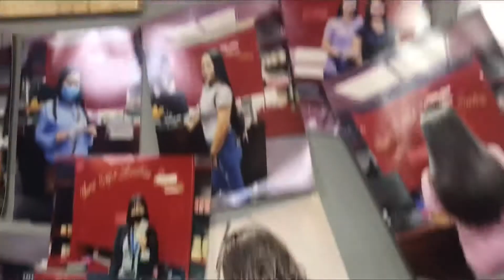Murang salon Dto sa abudhabi /pampering my self on my birthday/my colleague birthday gift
Hi guys if you are looking for Salon here in Uae I will recommend you to visit yang style ladies salon 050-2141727 or call thier landline 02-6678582 and got your free conditioner too..I just want to share wd you guys that I like always visit their because so affordable with good quality of rebond..with nice staffs

This is a birthday gift from my colleagues and also a treat for myself because today is my birthday alhamdullilah today In my 30th year’s existence .